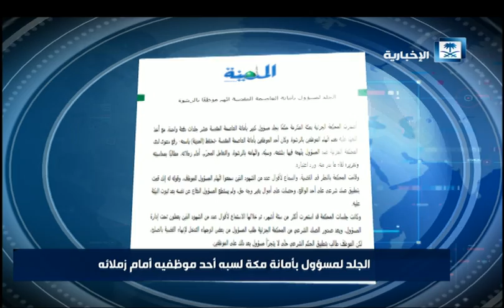برنامج الراصد 2015/06/24